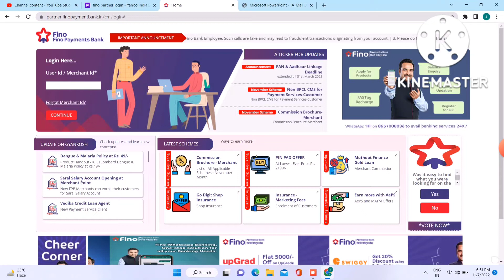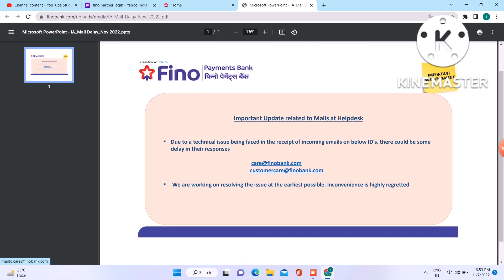fino payment Bank में ग्रहको को आ रहा बहुत ही ज्यादा प्रॉब्लम । fino big problem । TECH AK ROY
fino me aa rha hai hai friends bhut hi jayada dikht ye jo fino me problem aa rha ye helpdesk se response Milne me aa rha hai to isiliye agr aap bhi fino bank me help desk ya helpline mail id pe mail ya email karte hai to response Milne me aapko kuch deri ho sakta hai isiliye Thora jarada wait karna pr sakta hai aap log ko .bhut hi jaldi is problem ko solve kar diya jayega